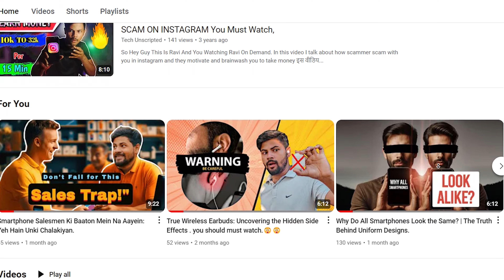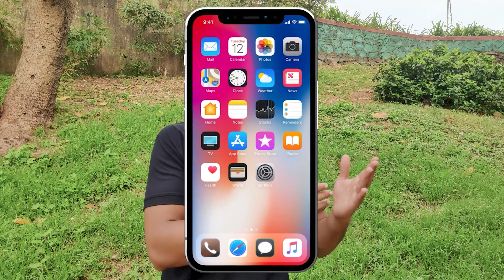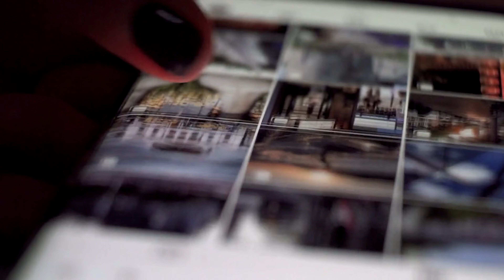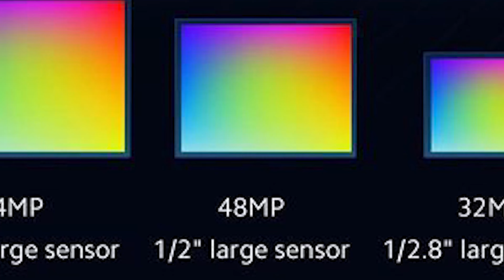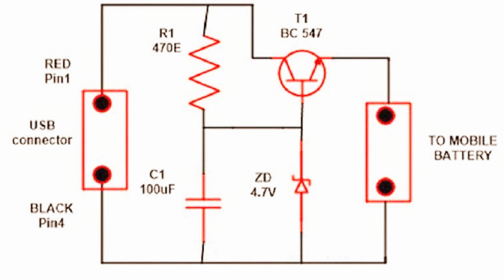Smartphone Myths Debunked: What’s Fact and What’s Fiction?.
Are you tired of hearing smartphone myths that just don’t add up? 📱🤔 In this video, we’re diving deep into smartphone myths to separate fact from fiction! From battery life to performance and durability, we’ll tackle the most common misconceptions that many users believe.

Join me as we explore:
❌ Myth vs. Reality – Debunking popular smartphone myths
🔋 Battery Life Secrets – Does charging overnight really damage your battery?
📸 Camera Quality – Are more megapixels always better?
🔧 Performance Boosts – Does closing apps really improve speed?
🛡️ Durability Claims – How tough are those “unbreakable” screens?

Get ready to have your mind blown as we uncover the truth behind these myths! Don’t forget to stick around for tips on how to take better care of your smartphone!

Join us as we uncover these  side effects and provide tips on how to mitigate them while enjoying your favorite tunes wire-free.

Recommended Videos:
 Why Smartphones are  Bending  Easily After Falling Down to Ground. and pocket also Reason behind it

  why Android Camera Bad On Social Media. Dark Secret Behind it' 😱

इस वीडियो को देखने के बाद, आप स्मार्टफोन खरीदने में समझदारी से निर्णय ले सकेंगे और सेल्समेन की चालों से बच पाएंगे। धन्यवाद!